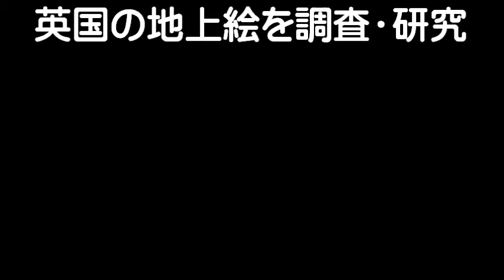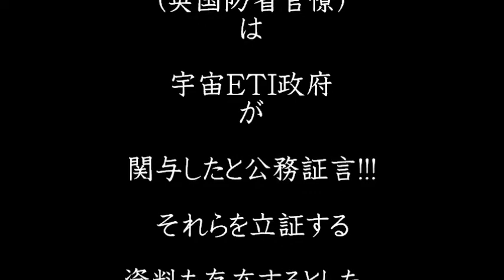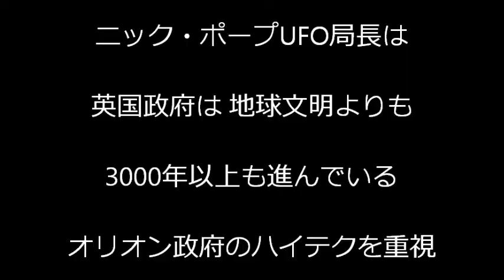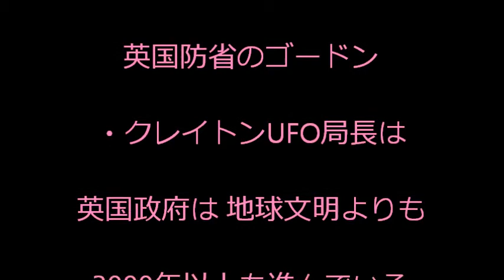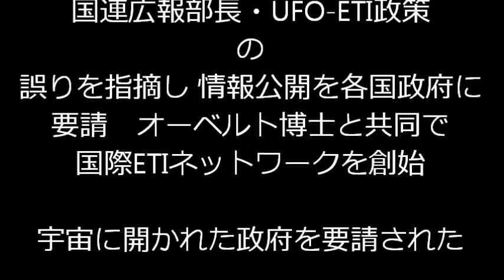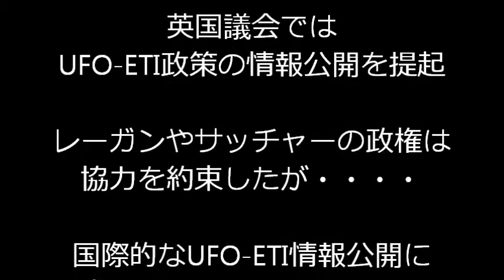05---UFO-ETI政策--- Ngo未来大学院=NFS=NGO FUTURE SCHOOL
説明    　　　UFO-ETI政策は　国際的な取り決めにより絶対に各国の国民に情報公開しては　ならぬというものでした。　　だとすれば　私たちは　国民でもなければ　現在の国家を信任することは　絶対にありええないことになります。
　　　民主主義は　国民の富の独占や格差を減らし国民全体が　豊かになることが　相互に尊敬しあい　協力できる社会　したがって公共の福祉に貢献すること　主権者としての人権として　知る権利も尊重されています。　それなのに　情報公開すらも　ままならぬというのならば　いったい誰のための国家なのでしょうか。
　　現在の地球社会に見られるUFO-ETI政策は　否定のための否定として機能しており　まったく科学的な事実とは　言えない完全隠ぺいの状態にあります。
　　例えば　英国の国防省内に設立されたUFO調査局の局長であったニック・ポープUFO局長の公務証言によると　英国政府は　UFO宇宙船も　地球外文明も存在していることを公認しているとしました。
　　さらに　やはりUFO局長の経験をなさったゴードン・クレイトンUFO局長も同様にUFO-ETI情報を公開しないと国民の存在が　成立しなくなるとした。　　また　国連広報部の部長をされたC.S.フォンケビュツキ博士は　米ソはじめ多くの国々にUFO-ETI情報を公開するよう要請したが　かなわなかったと証言しました。
　　　彼の各国政府高官や最高責任者との会談では　全て　各国政府の関係者たちは　UFO-ETIの存在を知っており　国民や人類に公開するとパニックが　起こるとの推測だけで情報隠しが進められているとしました。　　　そのために一切の情報を公開しないというなら　いったい誰のための国家と言えるのでしょうか。
　　　今回は　英国等のUFO-ETI政策の事例を　ほんの少しの資料を紹介します。